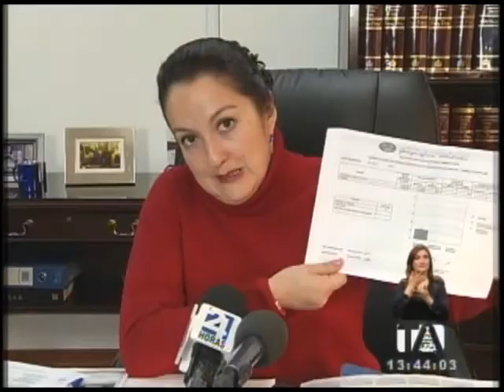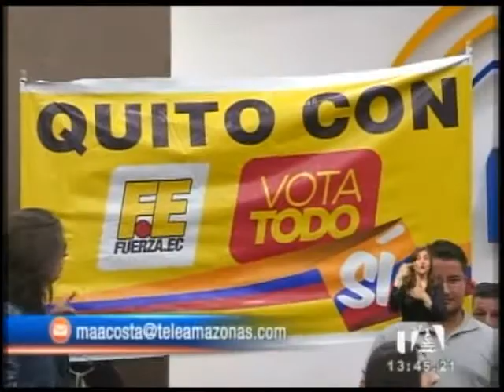El 24% de documentos electorales ya está impreso - Teleamazonas